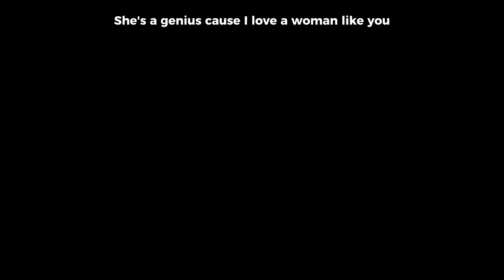[ Only a genius ] { Soukoku /gender bend } [ I love them ] { Bottomzai } [ read desc ]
Im thinking of ending the series with part 10 2/2! Making the epilogue with it so it’s gonna take time! ^^ hope you guys can wait until the end of the week as I have exams and projects to work on^^ then a QnA will be held with trans Dazai Au characters !